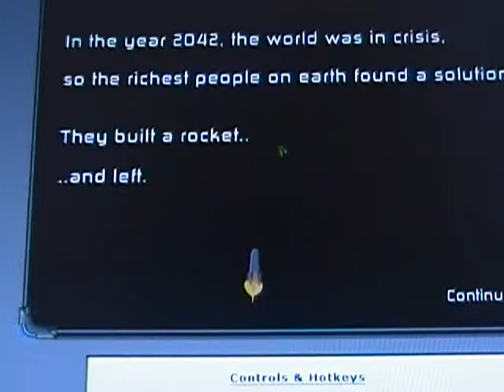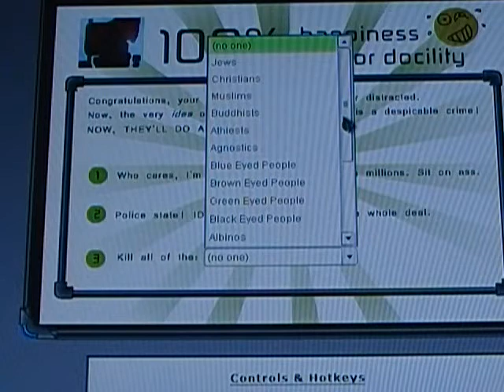Via Sol 2 part 1: Room to Grow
The docility meter on the right side somehow got cut out.  Also the camera gets freaky at random times.  Sorry.